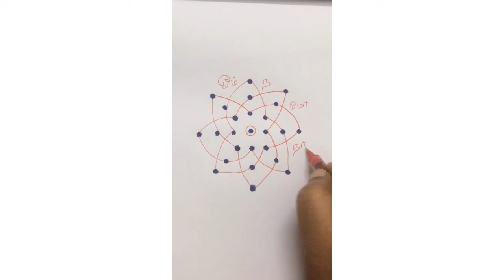pooja room kolam for Ramanavami /